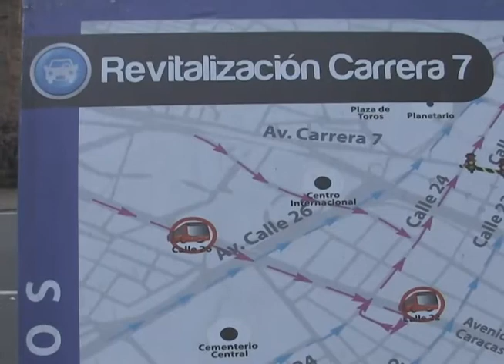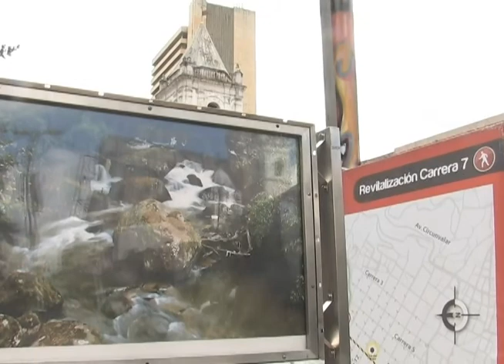Revitalización Carrera 7ma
Revitalización Carrera 7ma, 27 Noviembre 2012
Edgar Ardila, Subsecretario de Convivencia y Seguridad